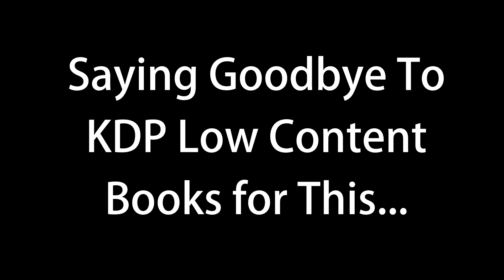Saying Goodbye To KDP Low Content Books for This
"In this video I take a look at higher content books for Amazon KDP. Sure, low content books are good and can make you money when publishing, but doesn't it just seem better to make a high quality product that can last for years on Amazon KDP? A product that might cost you a little more to make and a little more time, but one that will stick in the market place for a long time to come. And you can even have better success with ads here too. That doesn't mean there isn't a place for low content and no content books on Amazon, I just think there is so much more money to be had online with higher content books..."